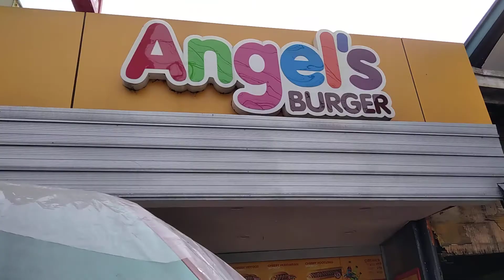Bayan ng San Pedro, Laguna(Part 1)